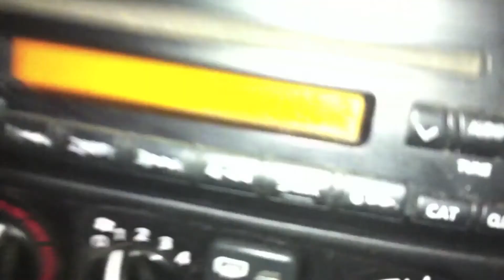Once Upon a Boulder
Once upon a time we (and a group of our Utah friends) randomly decided to take a trip to the small but beautiful town of Boulder Utah (Surprise! Colorado does not have the only Boulder) for a bit of camping, hiking, and shenanigans.  In true Vagabloggers fashion, we did our best to capture the adventure on video.  Enjoy.

Like our videos?  Follow us on your favorite social network!